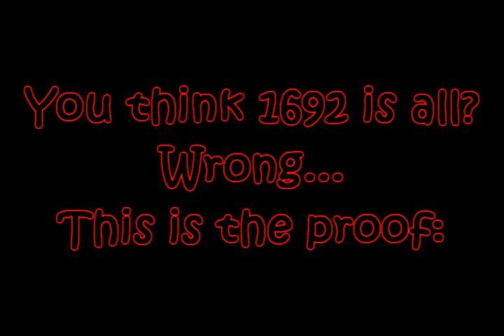2264 DAMAGE WITH A SINGLE HIT - One Hit Victim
here we go, i said it wont stay at 1692, now i even did 2264 damage!!!
with only one hit with my derv
Credit to: Mara Serpens

info: this is just to test how much dmg i can max. do, i know he has no armor nad uses frenzy and signet, but THIS IS JUST FOR TESTING!
so stfu =D